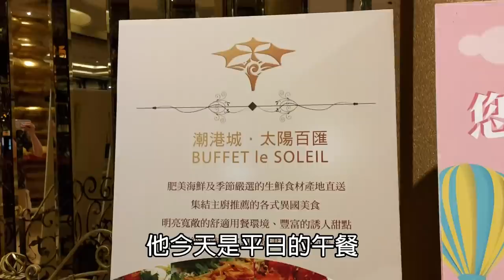台中725+10%的海鮮自助餐，看似璞玉 但一吃起來讓你大呼過癮｜吃到飽｜生猛海鮮｜異國料理｜百匯自助餐｜我要成為大胃王 Bigeater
台中市南屯區環中路四段2號